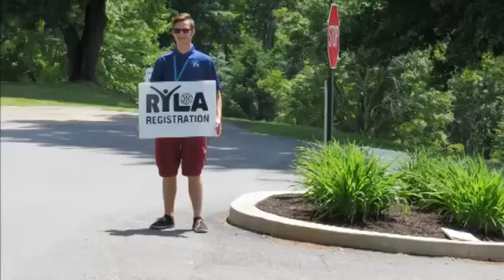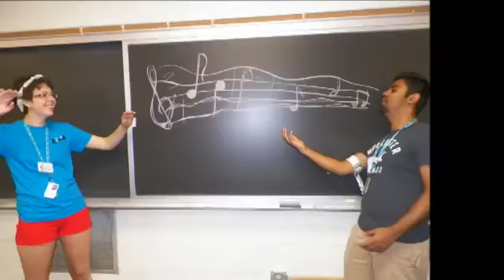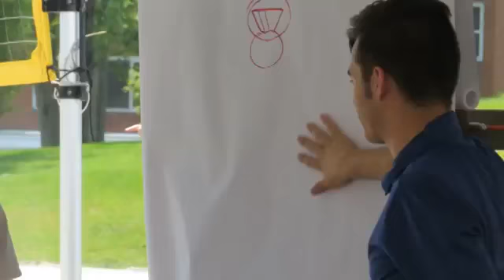RYLA 7410 2014 Media Slideshow